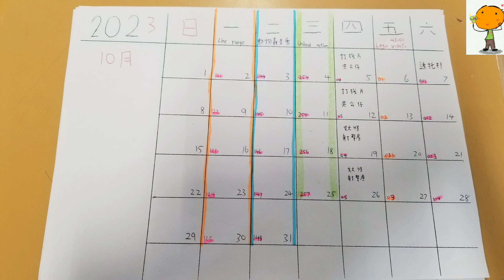Timetable : 2023年10月